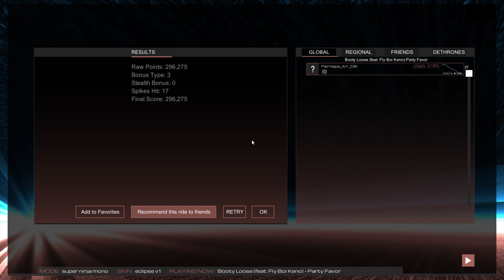Audiosurf 2 Ep. 471: Party Favor - Booty Loose (feat. Fly Boi Keno). 299K score. Super Ninja Mono.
Genre: Trap